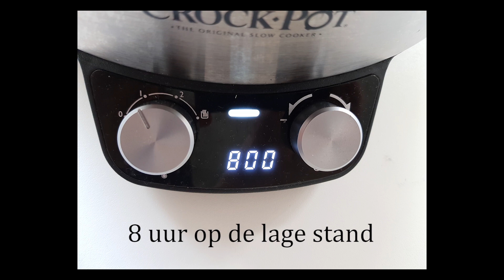Stoofvlees recept | Italiaans stoofvlees uit de slowcooker | (NL/BE) | Plezierindekeuken.nl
Italiaans stoofvlees uit de slowcooker.

Ik gebruik een Le Creuset pan om in te bakken. Een link van deze pan vind je hier: